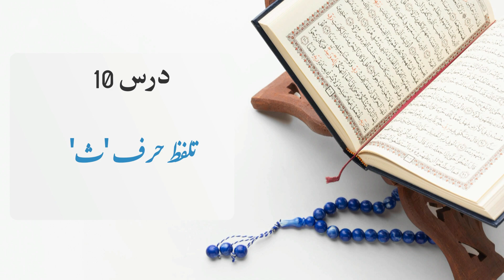Quran Parhny Ka Sahi Tareeqa | Lesson 10 | Thaa | تلفظ حرف ث | Ustad Qari Ali Qasmi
Head of Quranic Section Roza e Hazrat e Masooma e Qom

*قرآن پڑھنے کا صحیح طریقہ
درس10   : تلفظ حرف ث*

استاد قاری علی قاسمی

مدارس امامیہ پاکستان کی جانب سے آستان مقدس حضرت معصومہ قم کے شعبہ قرآن کے ساتھ آفیشل پراجیکٹ کا باقاعدہ آغاز ہوچکا ہے۔
جس سلسلے میں قرآن کو صحیح انداز میں پڑھنے کا پہلا کورس لانچ کیا جارہا ہے۔
ان دروس کی مدد سے بچے اور استاد اب بہترین انداز میں قرآن کی بنیادی تجوید و قواعد صحیح قرات کے ساتھ سیکھ سکتے ہیں۔

خود بھی دیکھیں اور سیکھیں اور دوسروں کو بھی دکھائیں اور سکھائیں۔